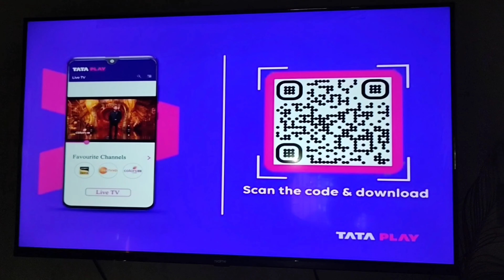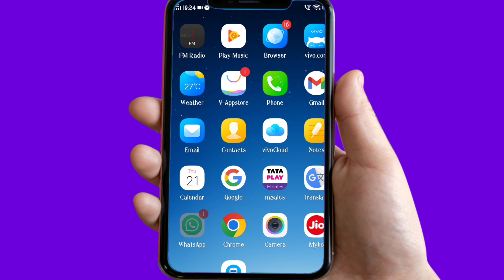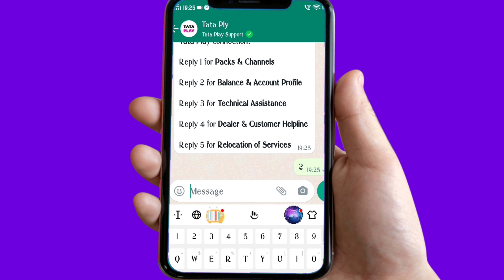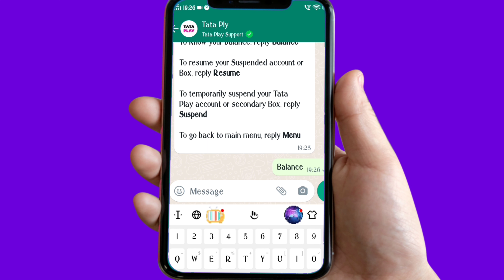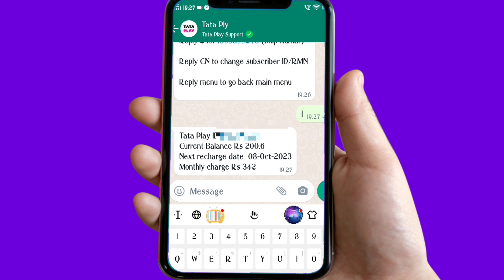Tata Play Balance Check With Whatsapp // Tata Play Due Date Check With Whatsapp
Tata Play Balance Check with WhatsApp
tata play due date check
tata balance check
tata recharge Plan check

Disclamer-